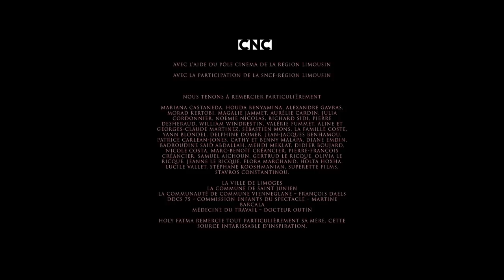Please Love Me Forever | Short Horror Film | Presented by Screamfest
In a surreal world, Lili, a 14-year-old albino, lives alone with her mother CLAUDIE (50) who over-protects her from the outside world. Obsessed with her own appearance; Claudie regularly replaces aging parts of her face, alone in her operating lab while Lili dreams of Lyesse, her 16 year-old handsome neighbor. Scared by so much love, Lyesse rejects Lili. Devastated, she decides to take his heart out to understand why he doesn't love her...

Please Love Me Forever had its Los Angeles premiere at Screamfest 2017 and won Best Short.

Directed by:
Holy Fatma
Produced by:
Mathilde Le Ricque
Written by:
Romain Compingt & Holy fatma
Main Cast:
Isabelle Carlean-Jones, Annick Christiaens, Carl Malapa, Corinne Valancogne, Kamel Abdelli